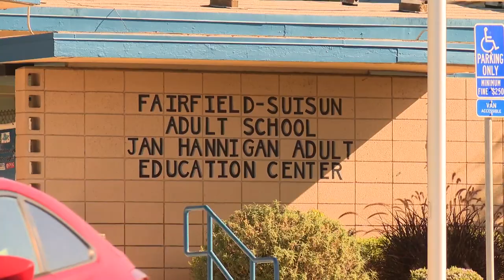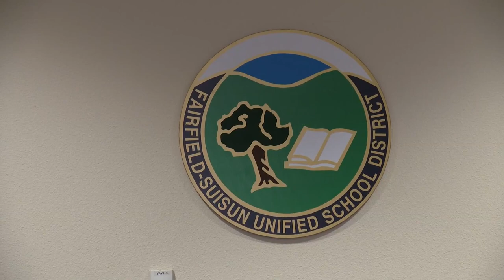Effective Black Parenting program returns to Fairfield-Suisun Unified School District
The Effective Black Parenting program offers practical support for parents and caregivers of African-American children with a focus on culturally relevant strategies.